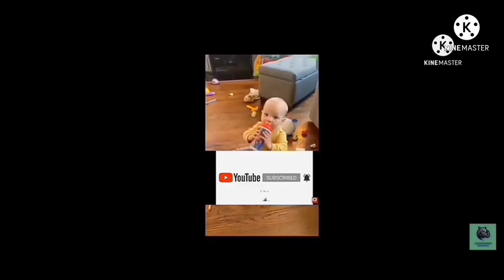Football strike / Learn knuckle shots 👍.